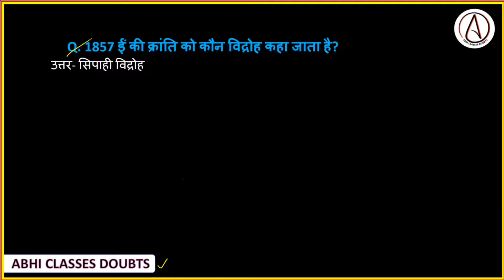1857 की क्रांति को किस विद्रोह के नाम से जाना जाता है? | The revolt of 1857 is known as which revolt